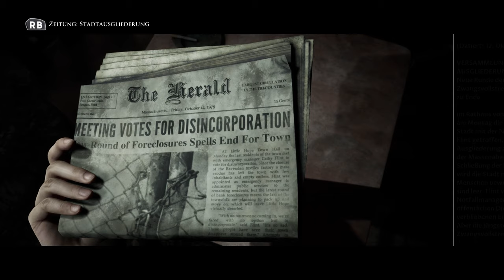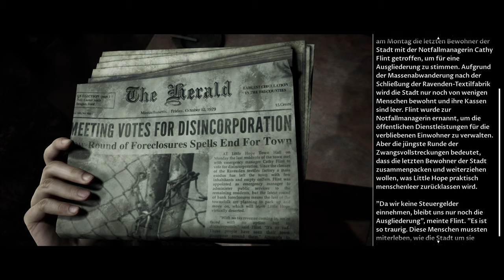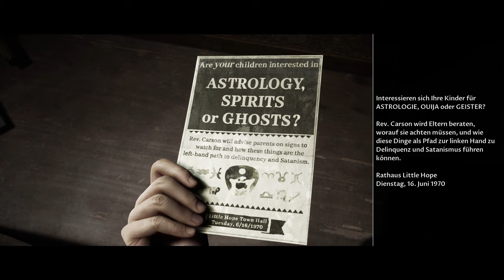Little Hope #02 - Der seltsame Nebel [Lets Play] [Deutsch] Dark Pictures Anthology [FSK18]